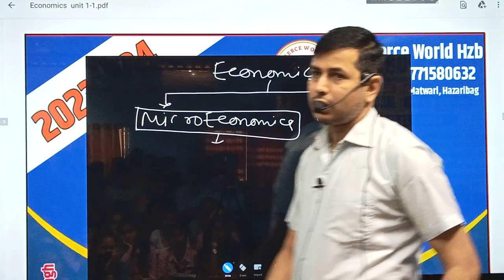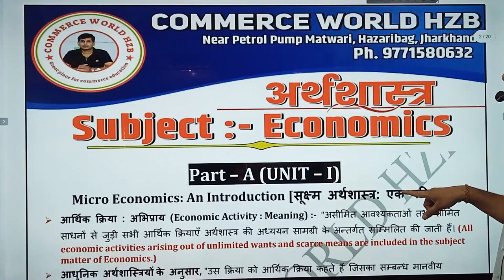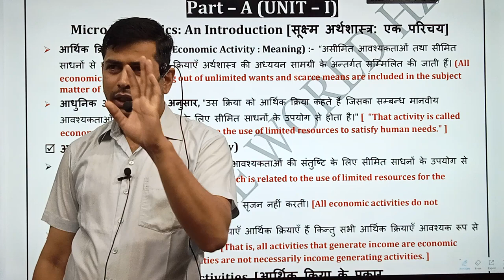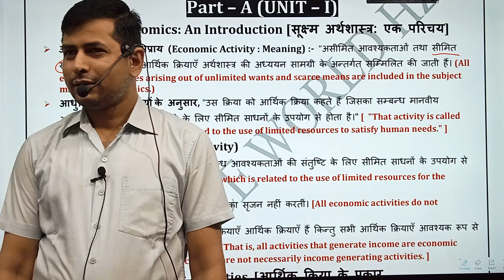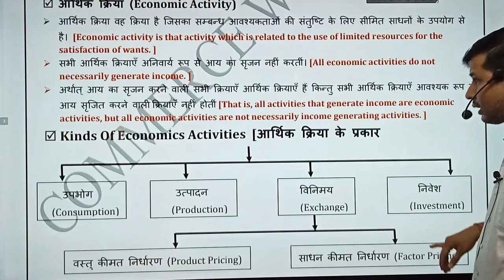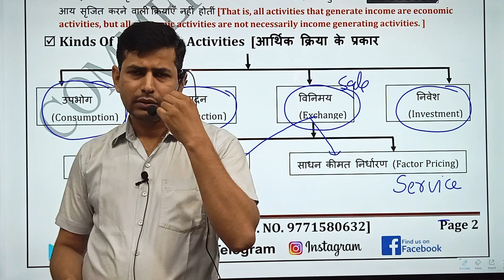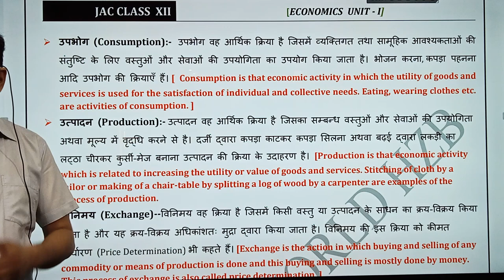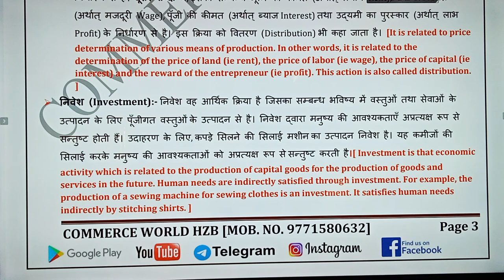Class 12th Economics Lecture 1| Jac Board Class 12th Economics Online Classes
Class 12th Economics Lecture 1| Jac Board Class 12th Economics Online Classes | Class 12th Economics Online Classes

12th class economics objective 2023
economics class 12th objective questions
class 12 economics
economics class 12 arts bihar board
jac class 12th economics model paper answer 2023
bihar board 12th economics objective
class 12th economics
economics
class 12th economics chapter 1 objective
economics class 12th in hindi
economics class 12th arts
class 12 economics
12th class economics objective 2023
class 12th commerce
class 12th arts
economics class 12 in hindi
class 12 economics strategy
economics class 12th
economics 12th class
economics online classes,economics class 12 commerce